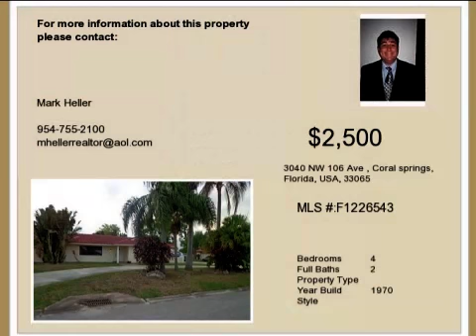Real estate for sale in Coral springs Florida - MLS# F1226543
3040 NW 106 Ave
Coral springs Florida 33065
MLS# F1226543

Amazing 4 br house on large lot and circular driveway. Located in the Coral Springs Country Club Subdivision.  Private pool and jacuzzi.  Upgraded kitchen with stainless steel appliances.  Two high efficiency a/c units that dual zone.  Wood floors throughout.  Home equiped with a generator.  Owner willing to do up to 3 year lease.  Must see!!